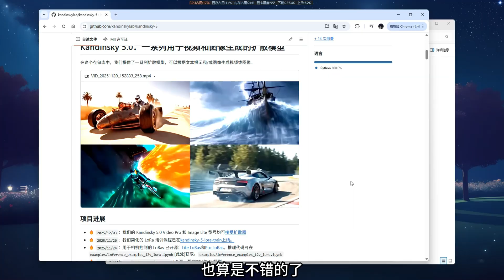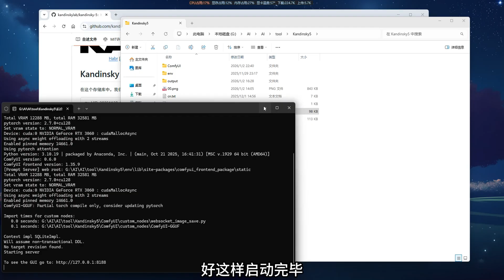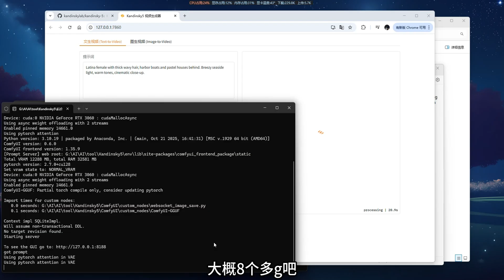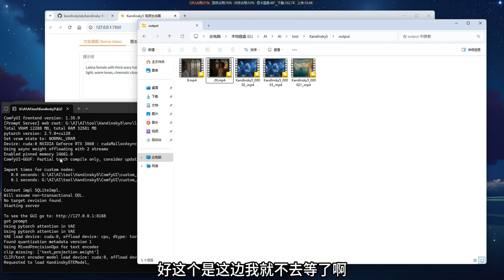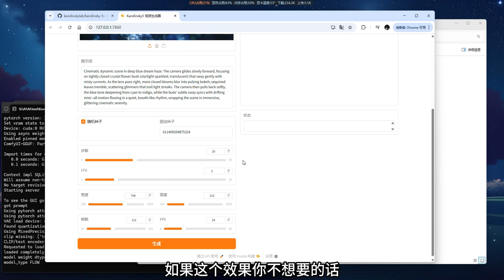Kandinsky5 视频生成 | 低显存福音，6G可用 |完美超清画质，精准识别语义 | 支持文生视频，图生视频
各种优点，适合配置低的电脑~